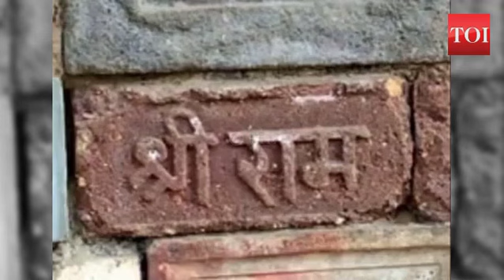Yogi first CM since 2002 to visit Ram Lalla temple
Yogi, who would review the Faizabad-Ayodhya division development works on May 31, will also attend the 'janmotsav' (birthday celebrations) of Mahant Nritya Gopal Das, who is the president of the Ramjanmabhumi Nyas.